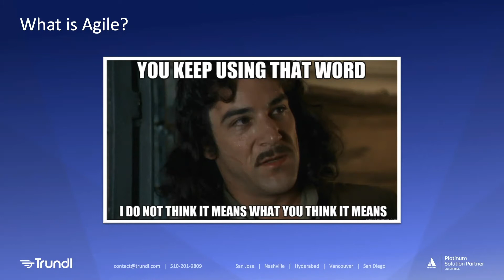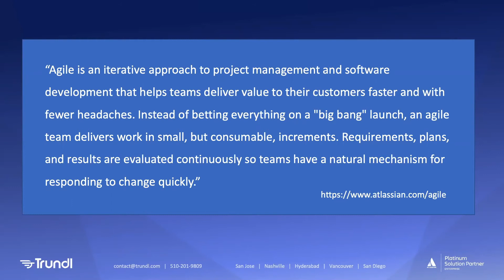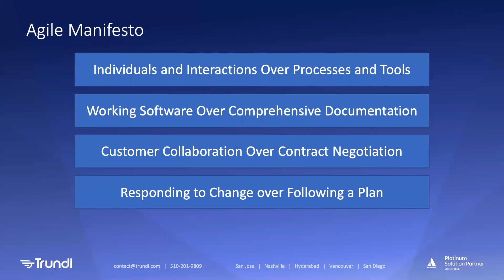What is Agile | Trundl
Agile is an iterative approach to project management software development that helps deliver value to customers faster with fewer headaches. In this video, certified Agile expert Evan Golden explains essential aspects of the Agile methodology, dispels common misperceptions and finally, decodes the Agile Manifesto.

Explore our Agile Transformation Services for help with Scrum, Kanban & ALL Agile requirements

About Trundl:
-Atlassian Platinum Solution Partner
-We specialize in helping business teams scale with Jira, Confluence, Jira Service Management, Cloud Migration, Agile transformation, and the overall Atlassian Ecosystem.
-Reach out to our expert team for customized Atlassian Consulting, Support, Hosting, Training, and buying Atlassian Licenses & Addons.

4)Why scale Agile? Basic principles of SAFe®